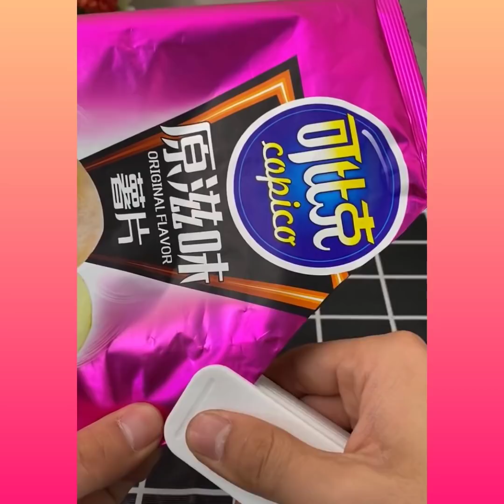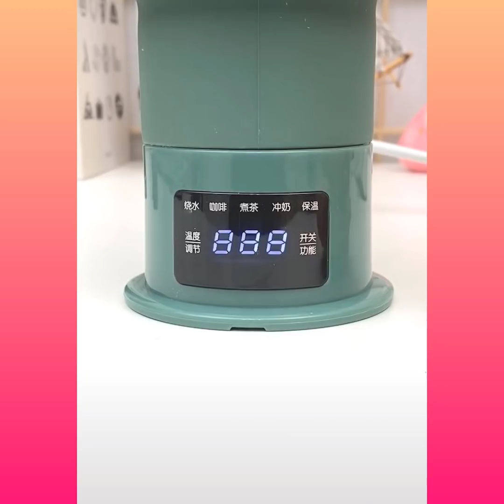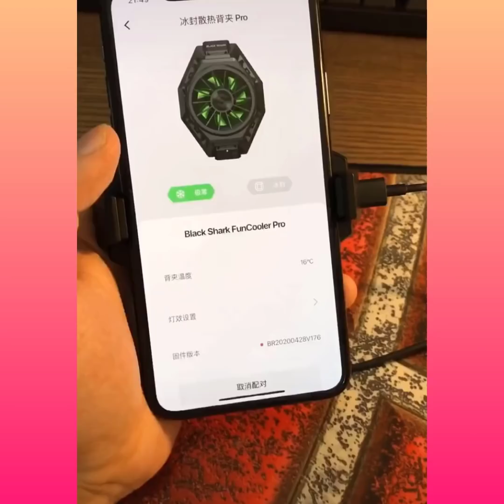Home Gadgets 😍 Great Appliances, Kitchen Utensils, Gadgets For Smart Home P(22)